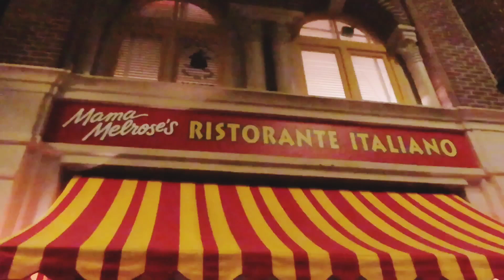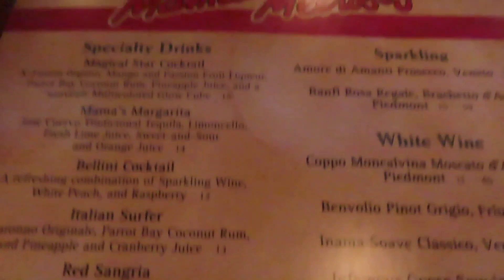Walt Disney World's Mama Melrose Food Review °○°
Mama Melrose Food Review! YUM°●°